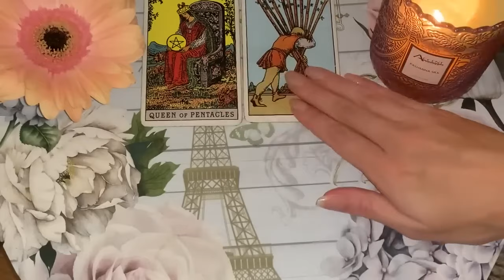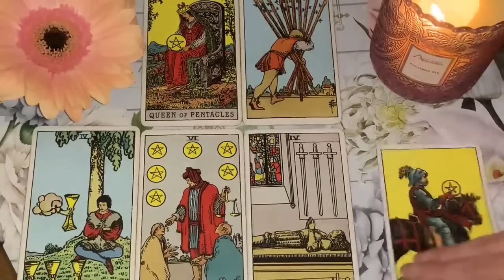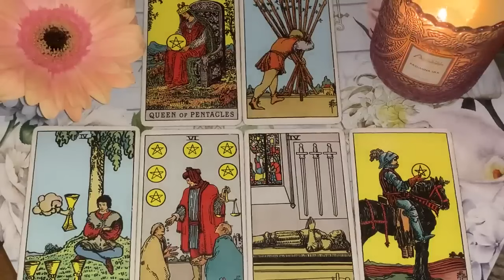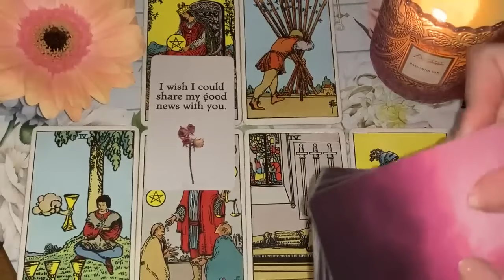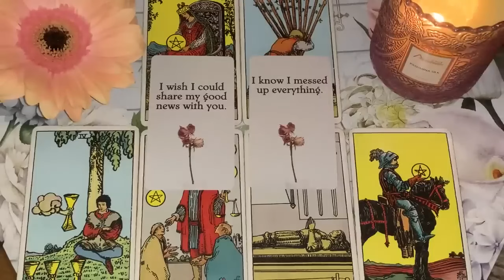VIRGO THIS PERSON IS ABOUT TO BEG FOR YOU, VIRGO! 🔥29-4 JANUARY 2024 WEEKLY TAROT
✨ 29-4 JANUARY 2024 WEEKLY TAROT